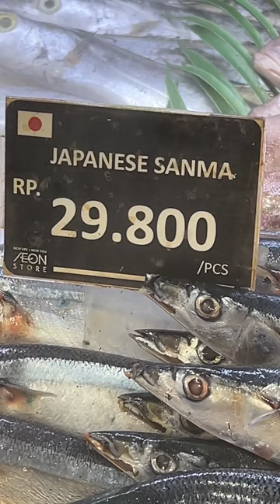Harga ikan sanma